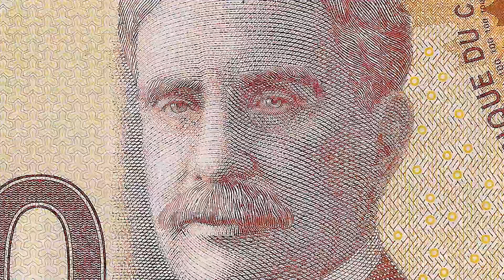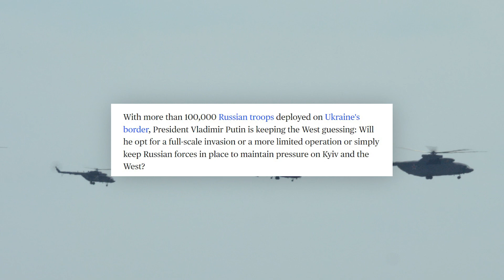What If Russia Attacked Ukraine Tomorrow?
If you've been checking the world news recently, then you've probably heard that Russia and Ukraine aren't in the best of relations right now. The two countries have had their differences for decades, and it seems as if Russia has finally had enough. As it stands, The Russia Ukraine conflict is at a boiling point and everyone is is wondering when Russia is going to attack Ukraine but What If Russia Attacked Ukraine Tomorrow?